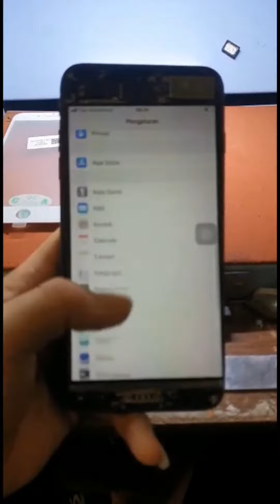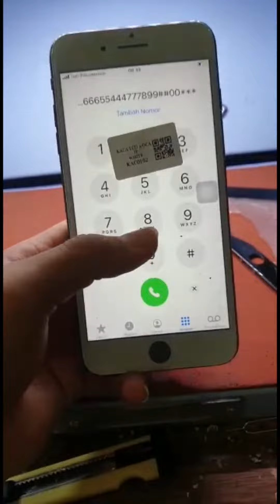Repairr Glass Touch Iphone 7+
Repair / ganti glass touch hp iphone 7+